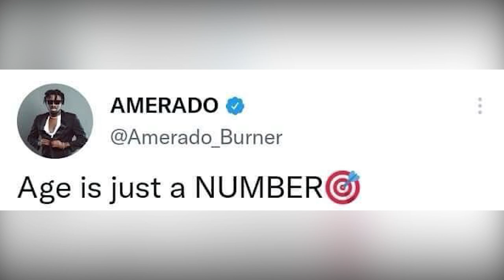Delay And Amerado Dating?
Recent social media posts from the quarters of Ghanaian rapper Amerado and media personality Delay confirm that there is something amorous going on between the two